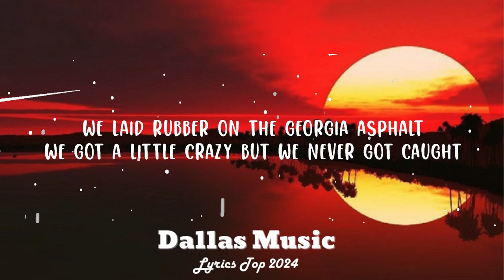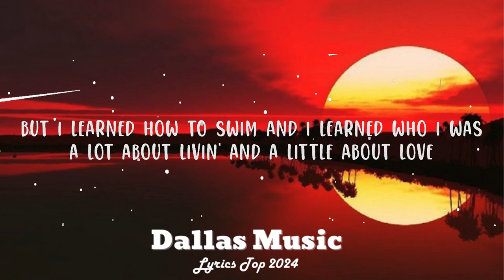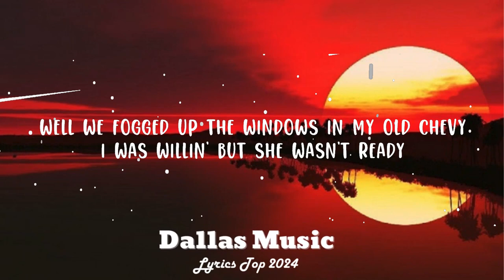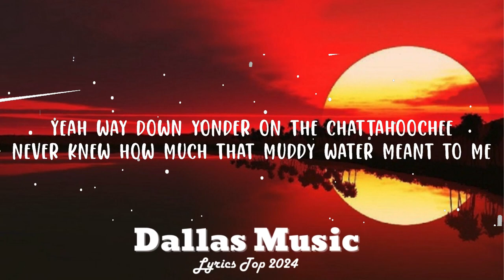Alan Jackson - Chattahoochee || Dallas Music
(Lyrics):
[Verse 1]
Well way down yonder on the Chattahoochee
It gets hotter than a hoochie coochie
We laid rubber on the Georgia asphalt
We got a little crazy but we never got caught

[Pre-Chorus]
Down by the river on a Friday night
A pyramid of cans in the pale moonlight
Talkin' about cars and dreamin' about women
Never had a plan just a livin' for the minute

[Chorus]
Yeah way down yonder on the Chattahoochee
Never knew how much that muddy water meant to me
But I learned how to swim and I learned who I was
A lot about livin' and a little about love
Aw haw

[Verse 2]
Well we fogged up the windows in my old chevy
I was willin' but she wasn't ready
So I settled for a burger and a grape snow cone
I dropped her off early but I didn't go home

[Pre-Chorus]
Never had a plan just a living for the minute

[Outro]
Yeah-eee
That's right